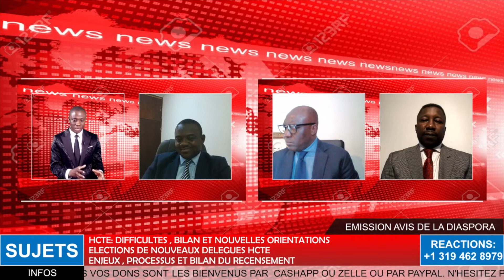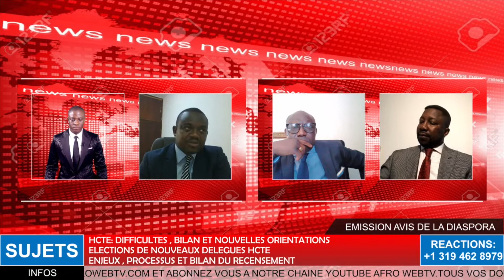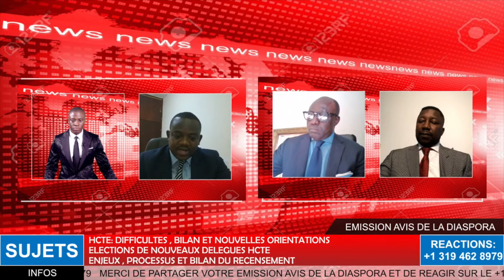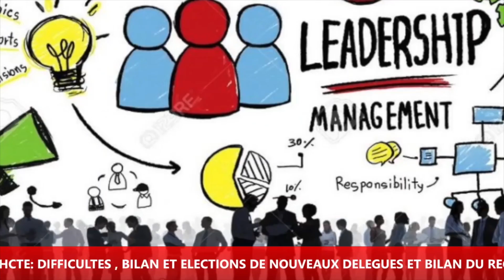TOGO- HCTE : ELECTIONS DE NOUVEAUX DELEGUES , PROCESSUS ET DETAILS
Nous sommes un groupe d;animateurs et de journaliste residant aux Etats Unis qui mettons en exergue les maux dont souffre l'Afrique et informons la diaspora.Nous sommes disponible pour toutes vos suggestions sur le et nous croyons au meilleur devenir de notre continent .